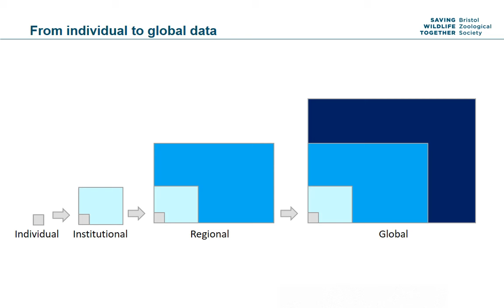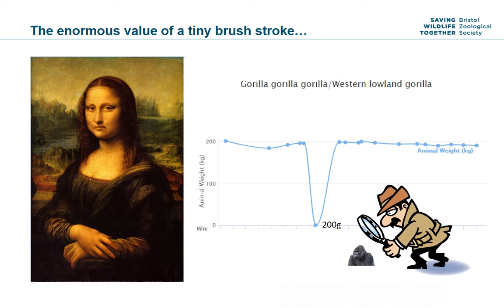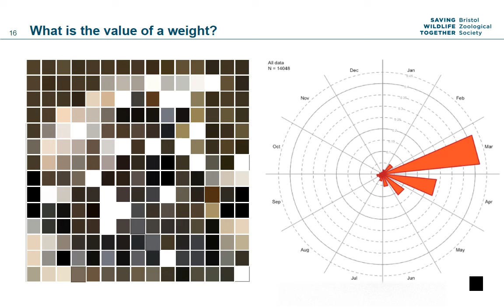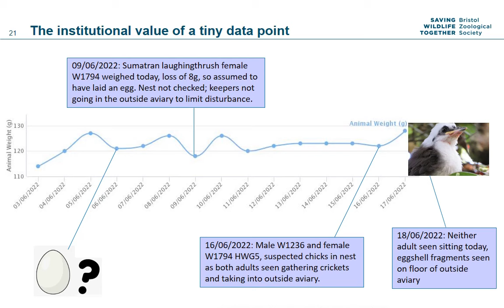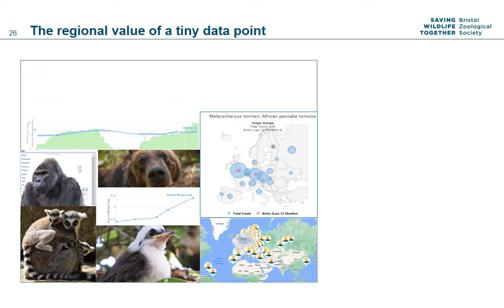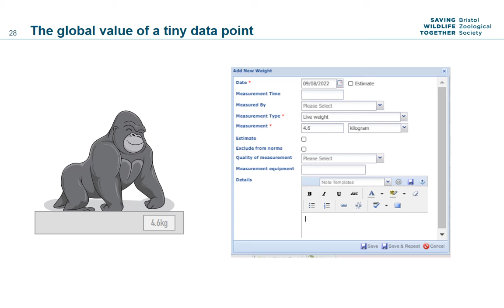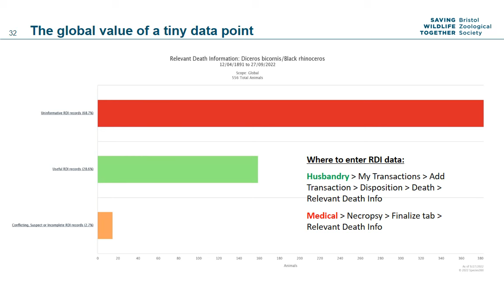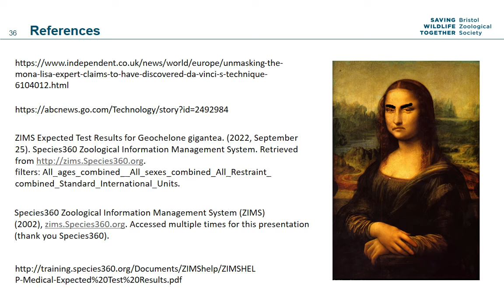The Enormous Value of a Tiny Data Point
Video of Laura Graham, Registrar at Bristol Zoo, presentation for the European Association of Zoos and Aquaria (EAZA) Records Working Group meeting. Laura showcases the vital role of animal care staff, vets, and volunteers that collect animal data and why it's so essential that record keepers manage the data to make it as powerful as possible in telling the story of their animals. From individual to global data – Laura shows how powerful individual data points in the Species360 Zoological Information Management Systems (ZIMS) can become on a global research level.